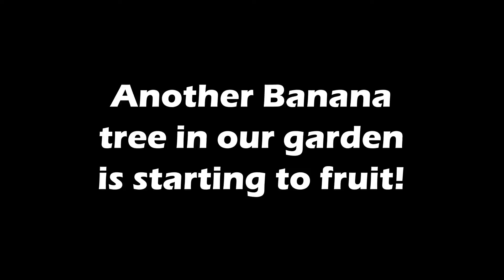Most gardeners will say you can not grow Banana trees like this!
It is possible to grow banana trees in a container, and they will fruit if you take proper care of the tree. Some people have a garden without soil. This is a solution so you can grow any tree in a container on a concrete floor.